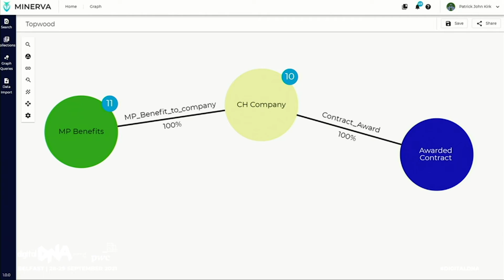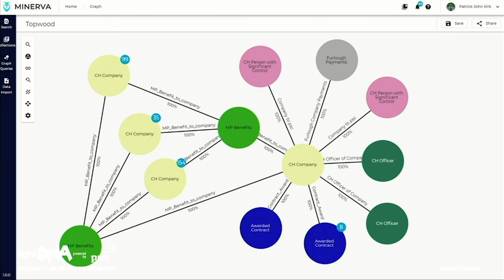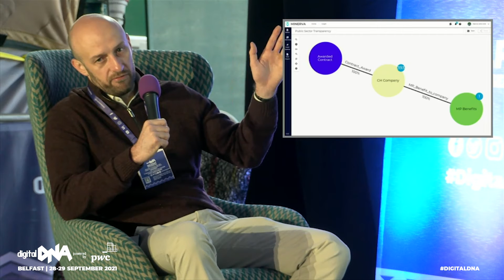Data Trailblazers – redefining the legal landscape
Facilitated by Conor Houston, Houston Solutions, this panel session will explore how data is redefining an industry and feature two organisations working hand in hand to manage and benefit from this disruption.
Glenn Watterson, Partner and Corporate Lawyer at Mills Selig will discuss the growing interest in data analytics within the legal industry and how using Analytics Engines’ Minerva Corporate Search and Discovery Platform, the firm is at the cutting edge of data technology within the legal industry.
Glenn will be joined by Dr Alastair McKinley, CTO at Analytics Engines – Alastair will share his insight on data disruption across a number of industries and how Analytics Engines is at the forefront of corporate insight search and discovery.